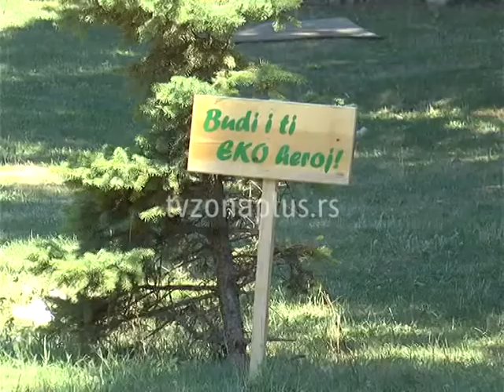NAKON PISANJA TV ZONA PLUS, OČIŠĆEN KAMENIČKI VIS